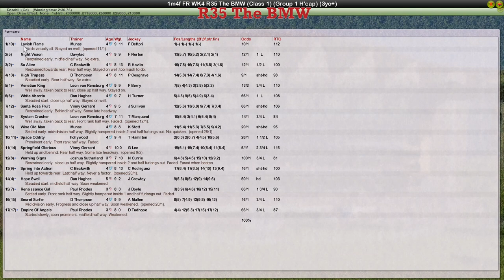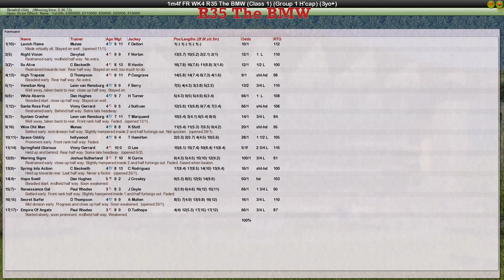FR WK4 R35 The BMW